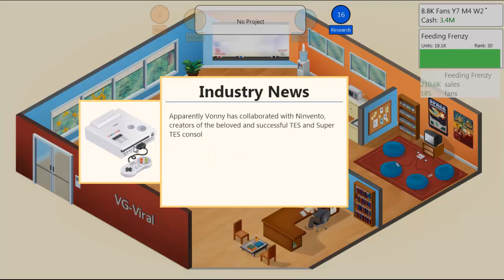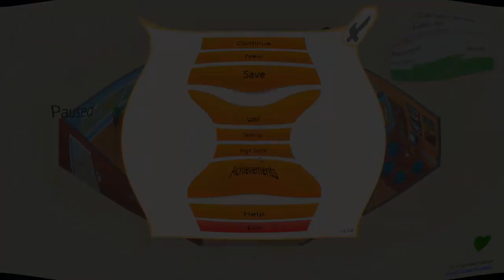Let's Play | Game Dev Tycoon | [4] Movin' On Up